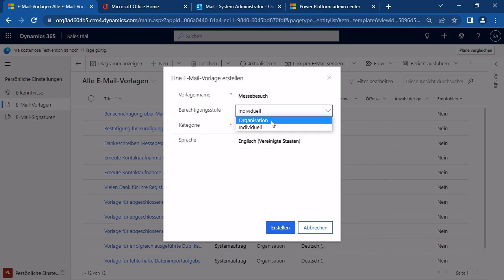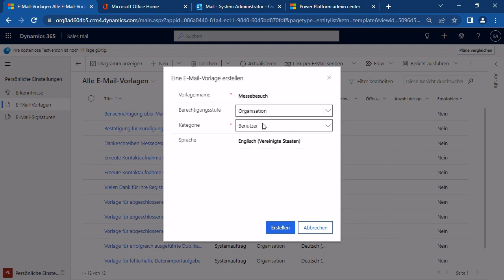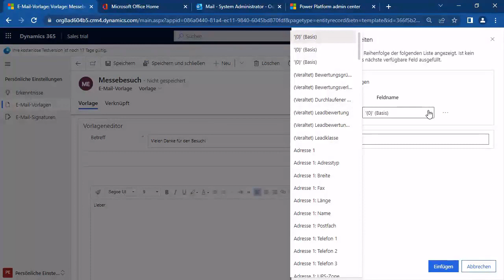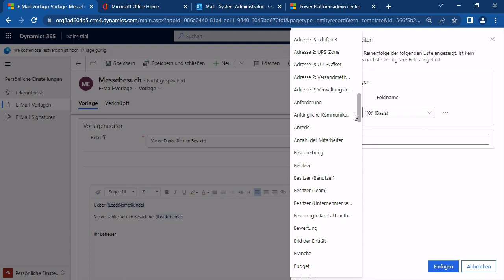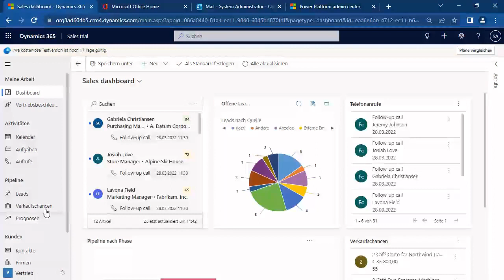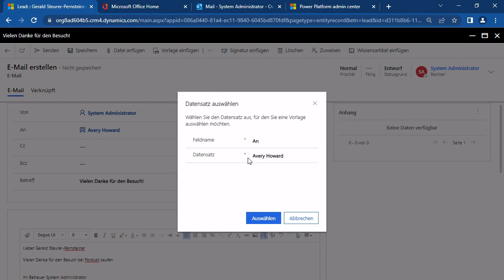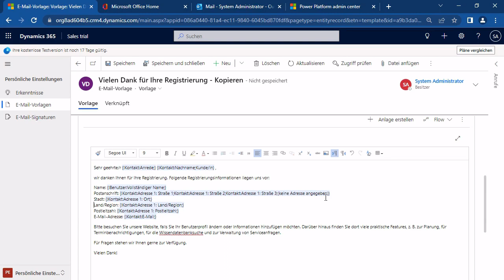Dynamics 365 Sales: E-Mail Vorlagen und Signaturen managen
In diesem Video zeigen wir ihnen wie Sie E-Mail Vorlagen und Signaturen in Dynamics 365 for Sales erstellen.
Dieses Video ist ein Auszug aus unserem Kurs